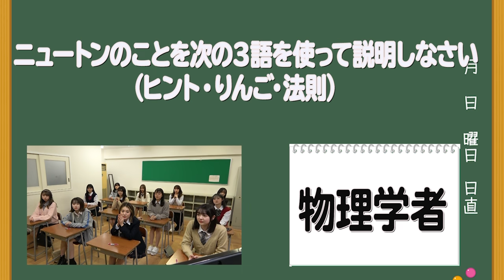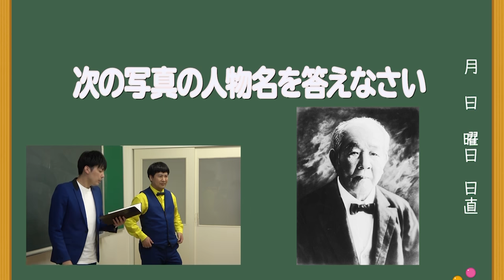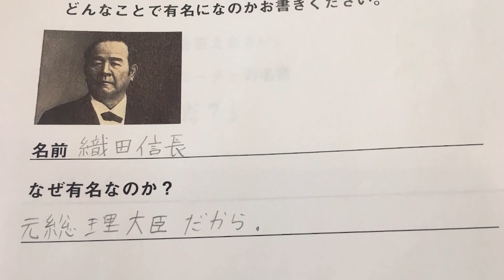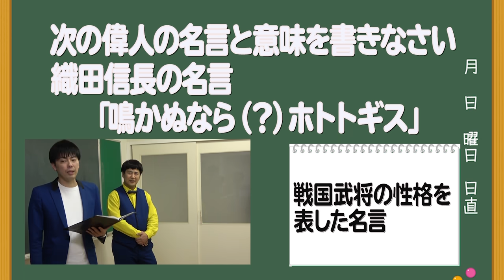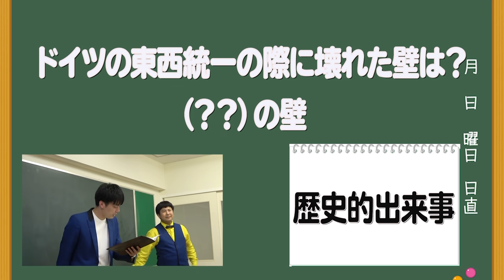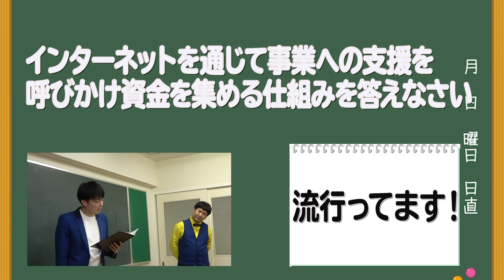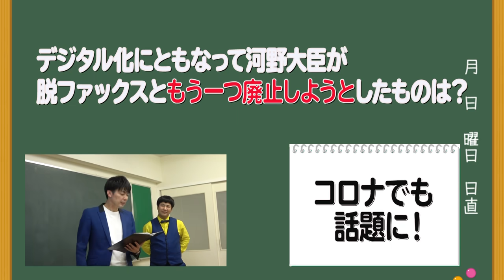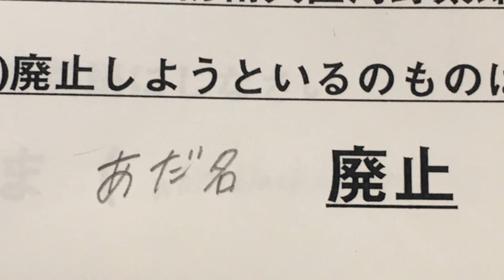【抜き打ちおバカテストPART2】抜き打ちおバカテスト！いよいよPopteenおバカNo.1が決定！【Popteen】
今回のPopteenTVは、
抜き打ちおバカテストPART２をお送りします！
前回に引き続き社会編＆成績発表
Popteenで一番のおバカさんを決定！
最年長ほのばび＆現役女子大生のんのんが
珍言連発！
果たしてNo.1おバカさんに輝くのは一体誰！？

♡Popteen information♡
★MAGICOURの楽曲ダウンロードはここから